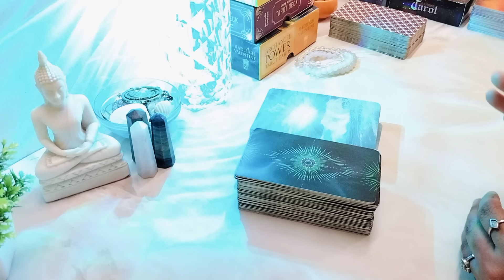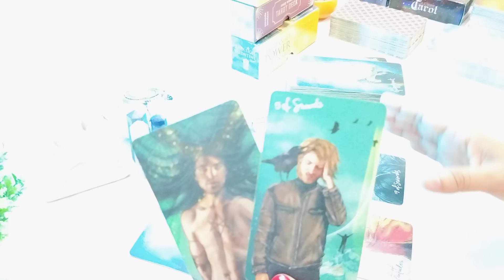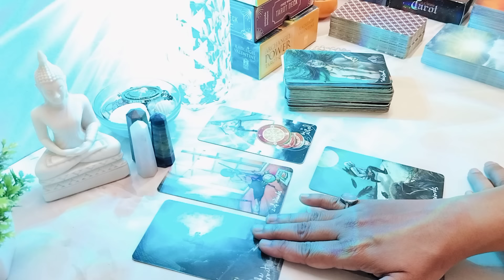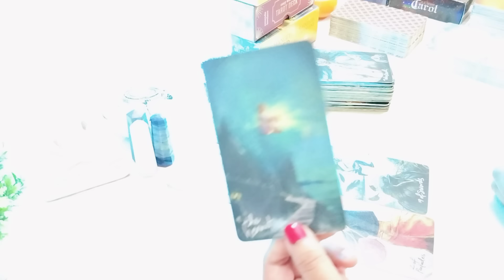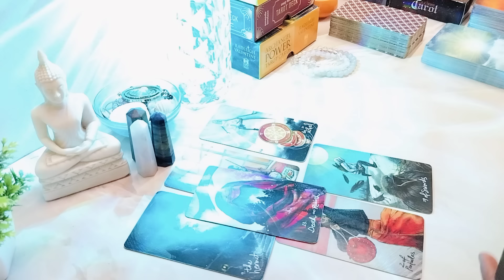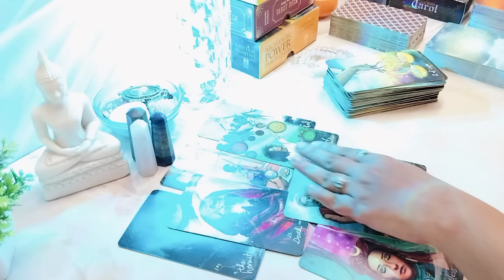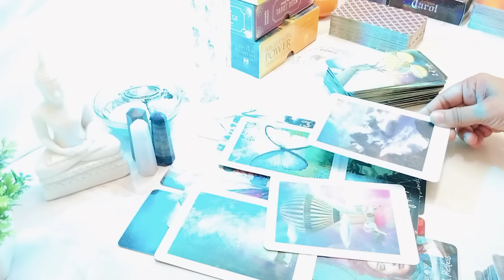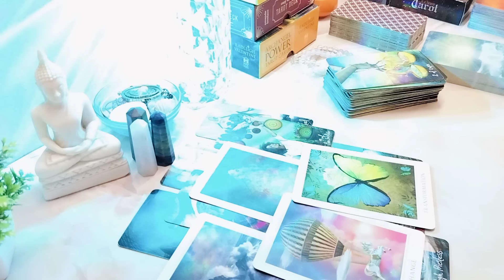tarot reading in telugu | 😍🙏🏻 ఈ September నెల లో మీ లైఫ్ లో ఎలాంటి blessings రాబోతున్నాయ్ ?